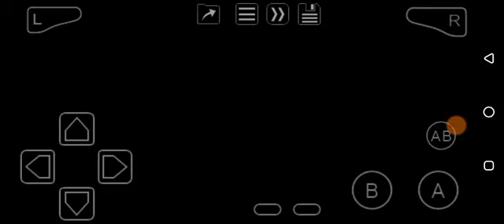Garfield: Search for Pooky (GBA) Garden: Part 1/3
Time for some outing